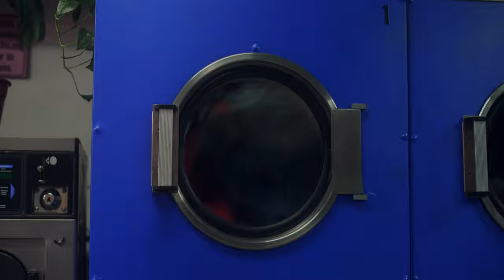ROMANCE_Short film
Romance

YUKI: Laura Grandinetti
ROMAN: Agustin Daulte

Guion y dirección  Lautaro Garcia
Producción/asistente de dirección  Victoria Orlando
Dirección de fotografía y cámara   Emiliano Cativa
Dirección de Arte   Ariana Lafferriere
Montaje y post de sonido  Berenice Vigna
Vestuario  Lucia Romero
Make up   Alu Godoy Ferreira
Gaffer   Hernán Fontana
Asist. de Cámara  Camila Folch
Data manager   Mariano Meret
Eléctrico   Joaquin Farias Plaza
Asist. de arte   Jesica Amarilla
Diseño utilería   Hernan López Tonelloto
Sonido Directo  Cynthia Tato Jardón
Casting   Luciana Grasso
Post de color   Daniela Medina Silva
Diseño titulos/poster   Florencia Torres Corbalán
Música Radio  ¨delfín¨ Diego Chamorro, Lucho Cervi.
Música clip  ¨Orbitando¨ Marton Marton/Daniel Melero
Locutor Radio  Diego Chamorro